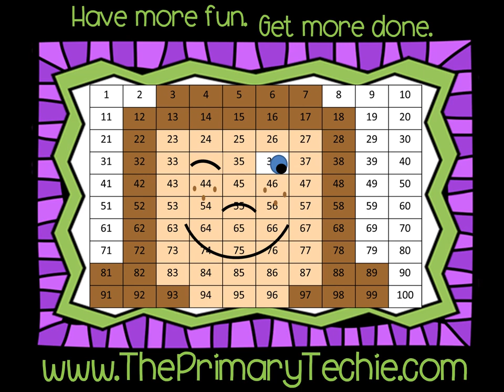Cracking Contractions - Christmas